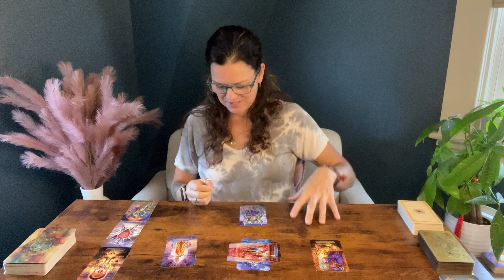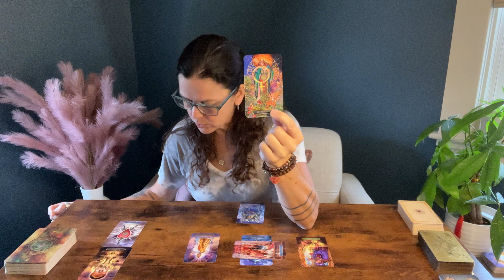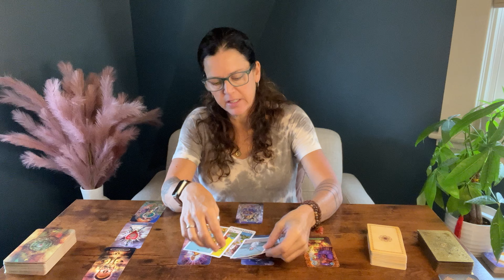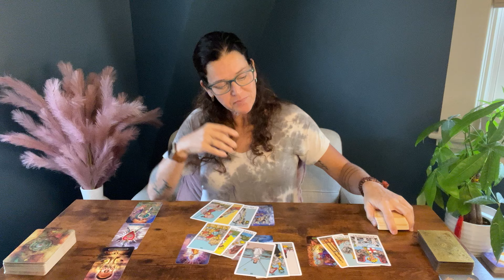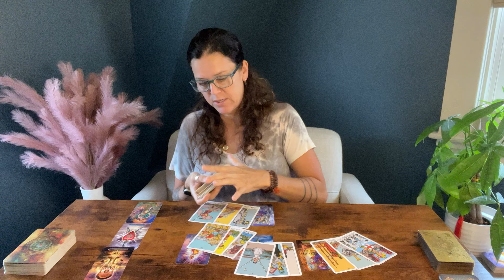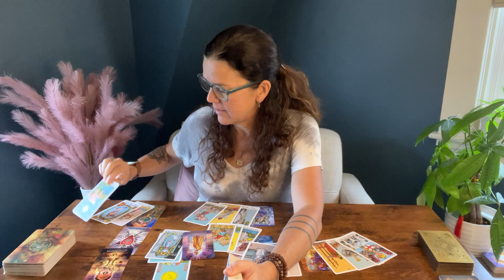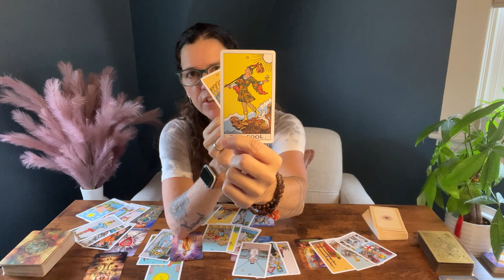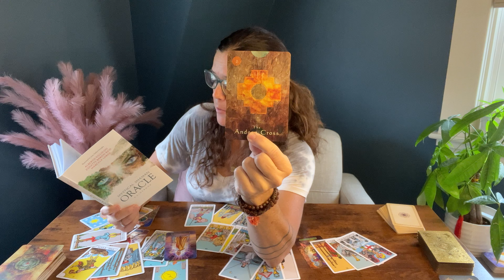SAGITTARIUS ♐︎ | The Priestess & The Pup | MID-SEPTEMBER 2023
Hello friends!

This is a General/Love Tarot Reading for Sagittarius Sun/Moon/Rising/Venus from September 15th - October 15th, 2023.